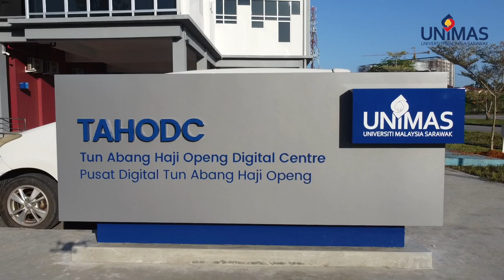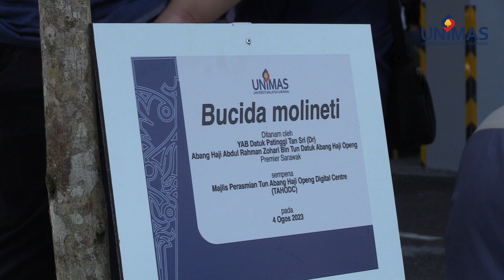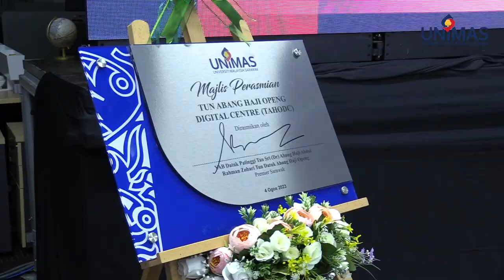Perasmian TAHODC oleh YAB Datuk Patinggi Tan Sri (Dr) Abang Haji Abdul Rahman Zohari,Premeir Sarawak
Perasmian Tun Abang Haji Openg Digital Centre (TAHODC) oleh YAB Datuk Patinggi Tan Sri (Dr) Abang Haji Abdul Rahman Zohari bin Tun Datuk Abang Haji Openg pada 4 Ogos 2023, sekaligus meraikan ulang tahun beliau yang ke 73.